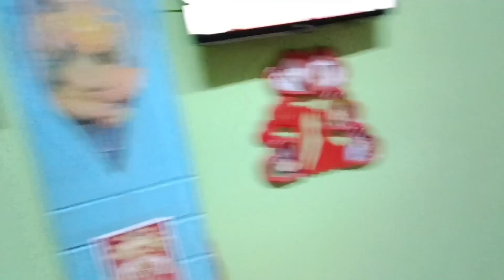Ashirbad ar ager din amara sabai mile ki korlam।